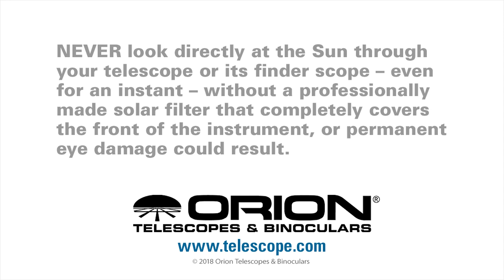Overview of the Orion Premium 190mm f/5.3 Mak-Newt Astrograph Telescope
High-performance astrophotography telescope rivals the performance of more costly imaging telescopes at a fraction of the price.

The Premium 190mm "Mak-Newt" Astrograph delivers crisply detailed and colorful images of deep-sky phenomena with its flat-field, coma-suppressed optics. The telescope's all-machined dual-speed 2" Crayford-style focuser with 11:1 fine focus control provides smooth motion and secure support for DLSR cameras, dedicated astrophotography cameras, and heavy visual accessories. The focuser includes 2" and 1.25" compression ring adapters for scratch-free insertion of eyepieces and other accessories. A T-thread adapter is included for direct attachment of a camera body (may require appropriate T-ring, sold separately). Two included tube rings and a narrow "Vixen-style" dovetail mounting bar are included for easy attachment of the 22 lb. telescope tube to appropriate mounts and tripods.

The 190mm Maksutov-Newtonian Astrograph optics provide tremendous resolution with its optically fast f/5.3 design. The impressive 7.5" aperture ensures plenty of light-gathering ability to capture superb images of even the faintest of deep-sky gems. Attach a camera, such as a DSLR or Orion StarShoot astrophotography camera, and you'll be ready to start producing top-notch astrophotos in no time!

The telescope's primary mirror is made of high-grade, low-expansion optical glass with enhanced reflectivity coatings for maximum performance. The primary mirror and the fully multi-coated BK7 meniscus lens combine to render truly spectacular images, with pinpoint stars across the entire field of view. The primary mirror and meniscus lens are securely held in place by three radially positioned nylon-tip set screws, which prevent any possibility of slippage or shifting. The 37.5"-long metal tube contains five knife-edge internal baffles for exceptional contrast.

The secondary mirror diameter of 64mm provides a very large illuminated field to take full advantage of larger CCD chips, found in DSLR cameras and many popular astrophotography cameras. The 100% fully illuminated field diameter of over 22mm produces brighter images with less vignetting compared to other telescope designs.